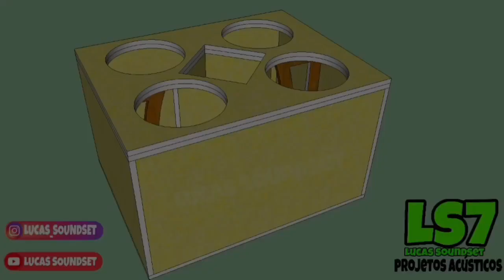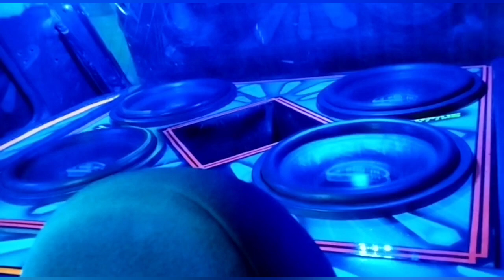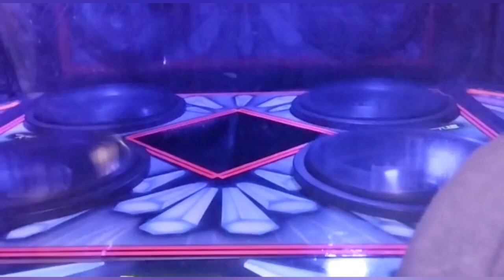4 SUB OZ ULTIMATE 1500RMS - TREMENDO TUDO - UNO